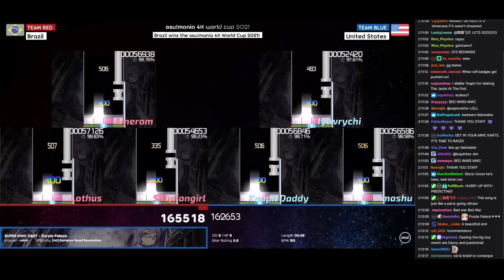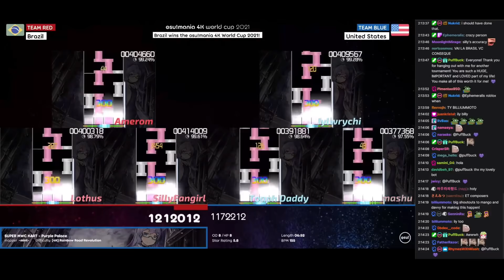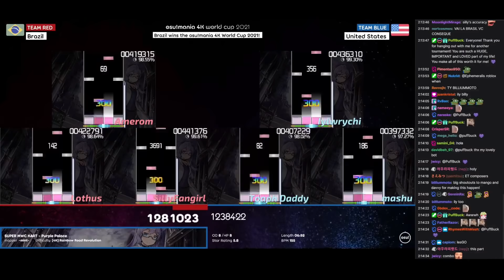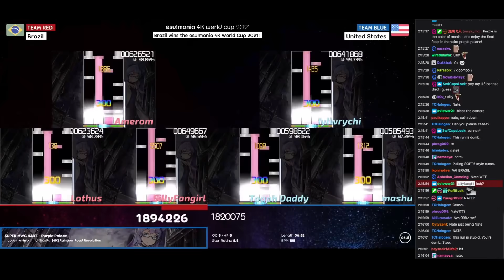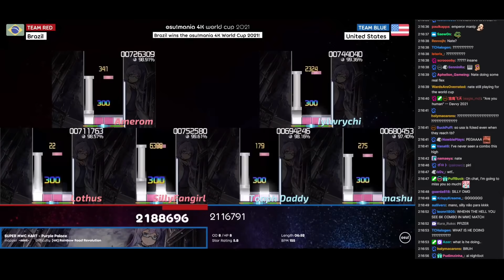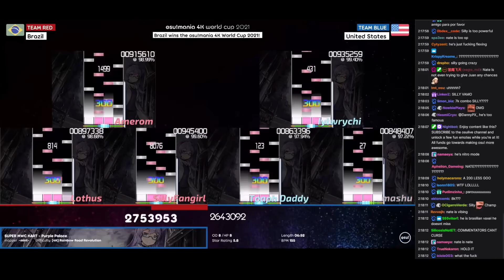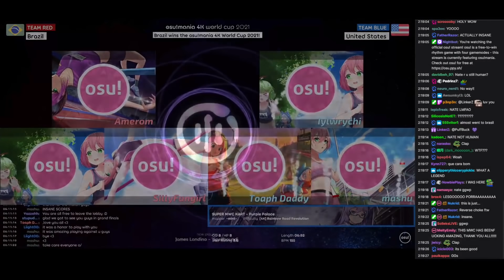GODMODE ON OSU!MANIA WORLD CUP 2021 TIEBREAKER + REACTION ! SillyFangirl osu!mania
GOING GODMODE ON MANIA WORLD CUP 2021 TIEBREAKER !!! 8000+ COMBO !!! SillyFangirl osu!mania

GGWP! WE BRAZIL WON THE OSU!MANIA WORLD CUP 2021 DEFEATING USA ON THE FINALS BY 7-3 ! WHAT A MATCH!!! IT WAS INTENSE FROM THE START TO THE END AND I'M SO GLAD TO HELP MY TEAMMATES CONQUER THE WIN ON THIS EDITION OF MANIA WORLD CUP !!! GOOD GAME WELL PLAYED !

HUGE SHOUTOUTS TO EVERYONE INVOLVED IN MWC 2021 AND THANKS FOR MAKING THIS EDITION SO SPECIAL ! I LOVE YOU ALL !